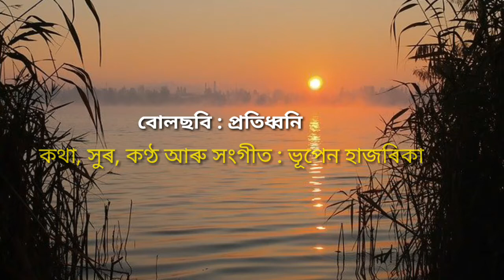হে হে ঢোলে ডগৰে | Manjisha sarma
Song : He he he dhule dogore
Movie : pratidhwani, 1964
lyrics,melody & music :
                          Bhpen
                          Hazarika
                         (Original
                           singer)
singer : Manjisha sarma